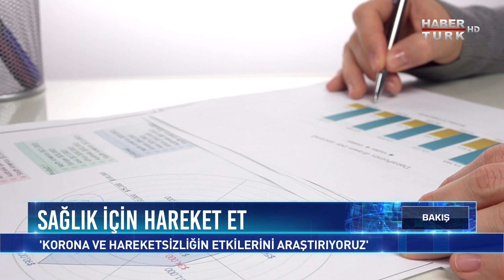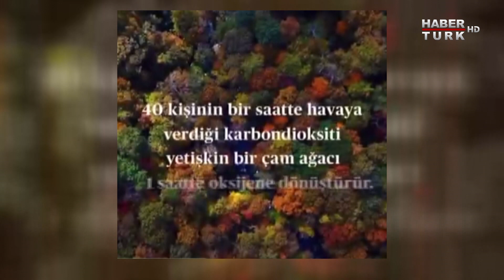Koronavirüs ve hareketsizlik insanları nasıl etkiliyor? | Bakış - 3 Nisan 2021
Salgın dönemi kalp rahatsızlıkları arttı mı? Salgın döneminde hangi hastalıklar arttı? Kalp ve tansiyon ilaçları korona riskini artırıyor mu? Hareketsizlik sağlık sigortalarını nasıl etkileyecek? Salgın dönemi uzadıkça sağlığımız bozuluyor, ne yapmalıyız? Orman terapisinin etkileri neler? Korona ve hareketsizlik insanları nasıl etkiliyor? Korona bizi fiziken ve ruhen nasıl etkiledi? Bakış'ta Noyan Doğan, konukları AXA Sigorta CEO’su Yavuz Ölken ve Türk Kalp Vakfı Yönetim Kurulu Üyesi Prof. Dr. Ali Serdar Fak ile konuştu.